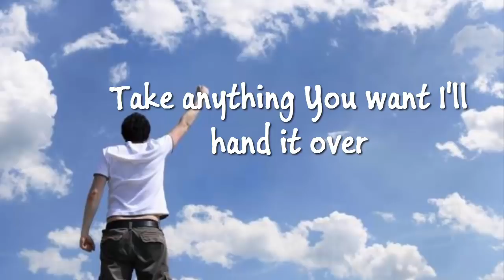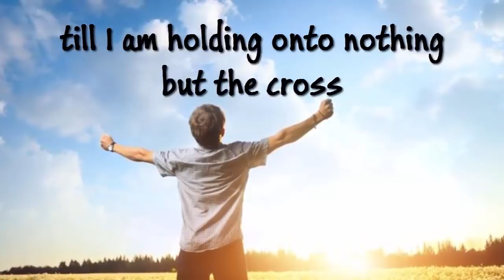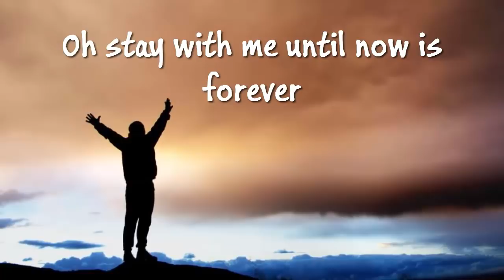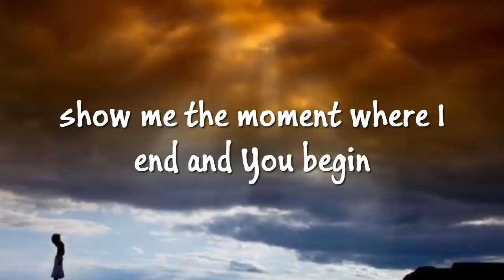Lauren Daigle - Now Is Forever (Lyrics)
This song 'Now Is Forever' by Lauren Daigle, is from her deluxe version of the album 'How Can It Be'. To Christ alone be all the glory.
Here is the lyrics for the song:

Now Is Forever

I need to see You turn this water into wine
I need to see Your kingdom come with my own eyes
Take anything You want I'll hand it over
Know what to hold and what to leave behind

I want to live forever in
Show me the moment where I end and You begin
I want to be where heaven is
Oh stay with me until now is forever

Take the treasure and the trial I cast them off
Till I am holding onto nothing but the cross
Depending on the love that won me over
Surrendering the right to keep control

Awake awake my soul
awake to know as I am known